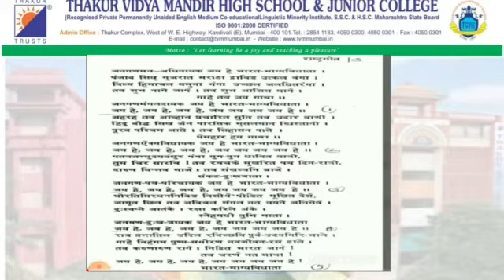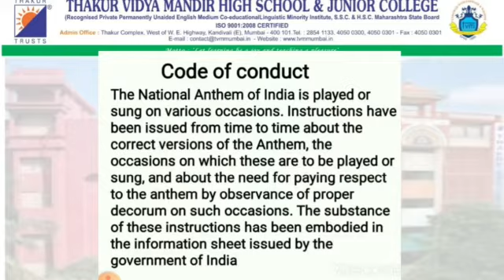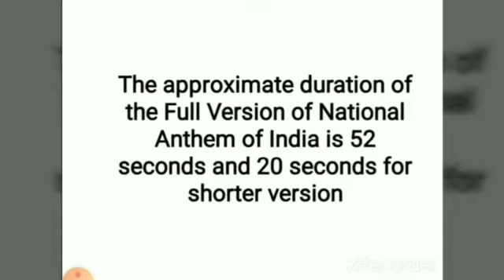TVMHS STD 8 TO 10 SCOUT AND GUIDE MS. SEEMA PANDYA